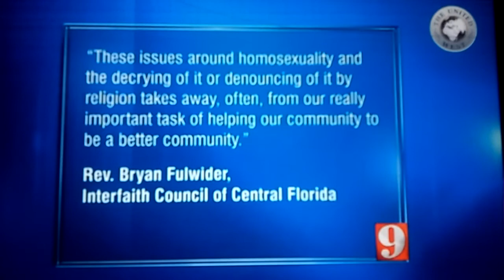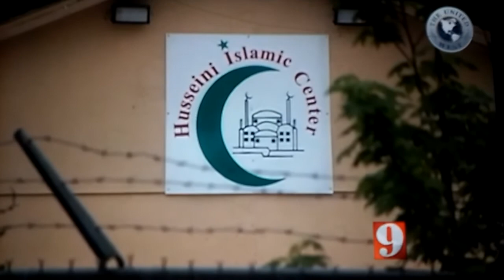FLORIDA News( Few months back??)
Any connection??